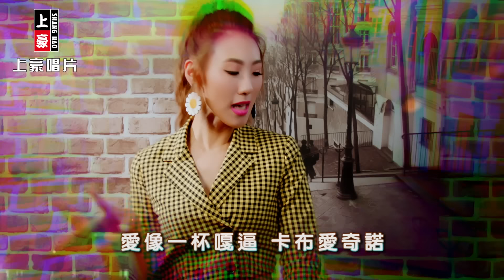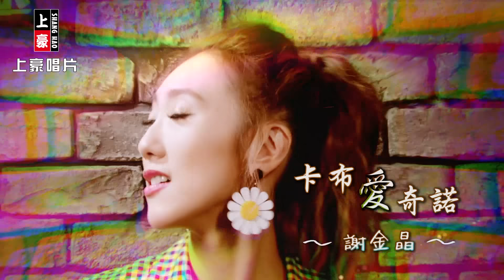【MV首播】謝金晶-卡布愛奇諾 (官方完整版MV) HD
謝金晶【鬥牛舞】專輯2019.11 release

1. 鬥牛舞            DOU NIU WU
2. 冰紅茶            BING HONG CHA
3. 卡布愛奇諾    KA BU AI QI NUO
4. 心花香            XIN HUA XIANG
5. 心中鎖            XIN ZHONG SUO
6. 曖昧的探戈    AI MEI DE TAN GE
7. 熱戀的情話    RE LIAN DE QING HUA
8. 愛人真難找    AI REN ZHEN NAN ZHAO

▶卡布愛奇諾▶ -歌詞 Lyrics-
作詞：石國人
作曲：廖偉志

愛像一杯嘎逼 卡布愛奇諾 無牛奶就真苦
你是我的奶油球 畫出愛的地圖
大家眼神內面 攏是小蘋果 心內澀澀囉嗦
舞台上我像鑽石 三百六十度折射
大家 跳跳跳跳 對我的tempo
跳出現代的鬼步
身軀 飄飄飄飄 感覺無溫度
奔出一個風 愛我不免衝蹦
我的心無隨便 乎人追會到
我是你的全部
音樂大聲甲摧落 跳出愛情的MELO

♪中華電信：手機直撥700→按4→輸入158693
♪台灣大哥大：手機直撥803→按4→輸入158693
♪遠傳：手機直撥900→按4→輸入158693
♪台灣之星：手機直撥700→按4→輸入158693
♪亞太：手機直撥560→按2→按6→輸入158693